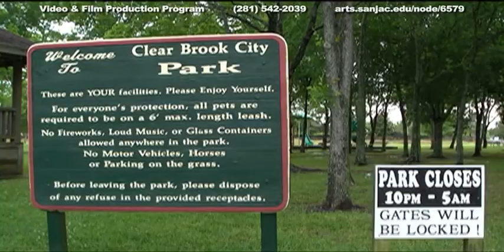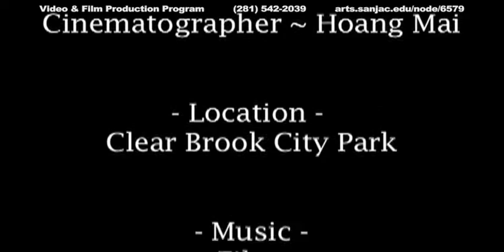Sieze the Diem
San Jacinto College, Pasadena, Texas Department of Theatre and Film; Video and Film Production program under the communications rubric.